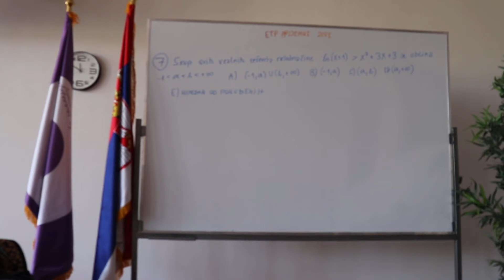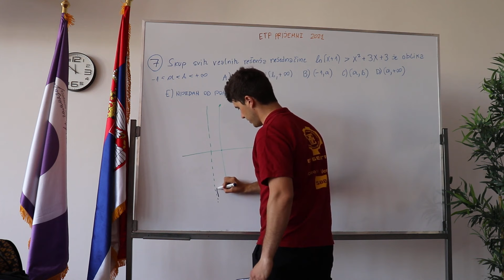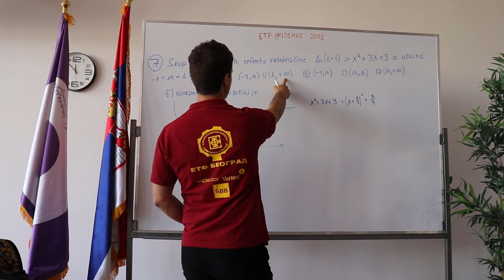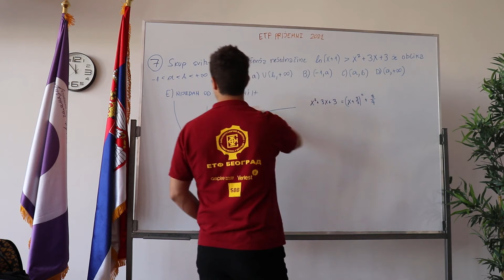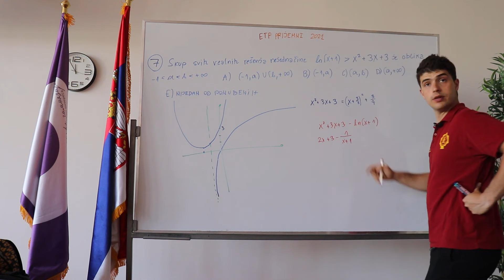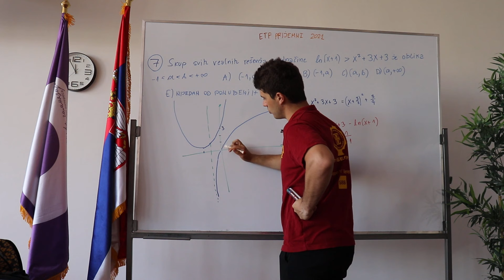ETF prijemni 2021 - 7. zadatak